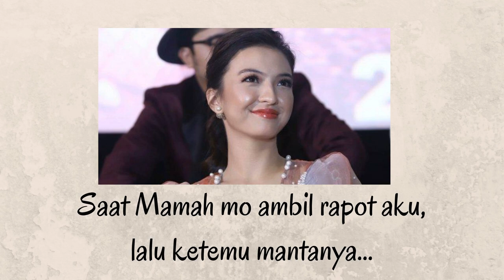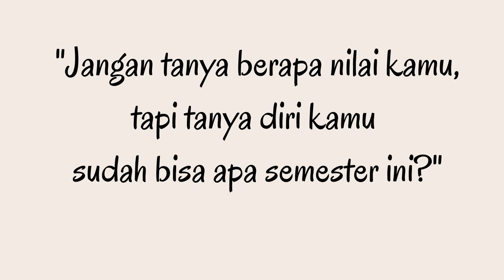DRAMA SAAT DIBAGI RAPOT